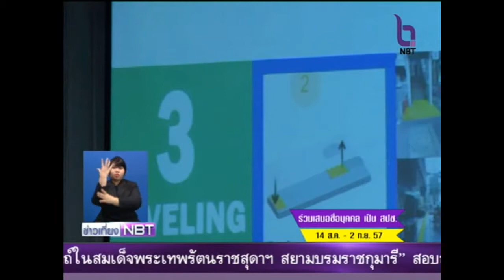สี่แยกใจดี พื้นที่สาธารณะ